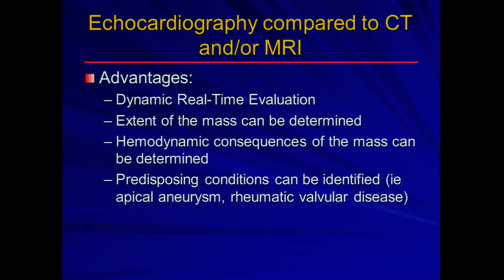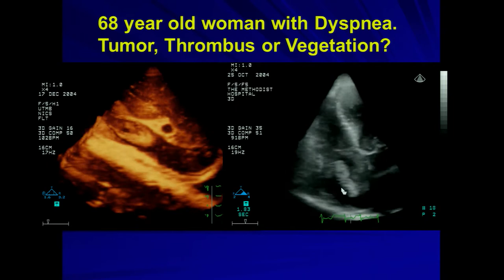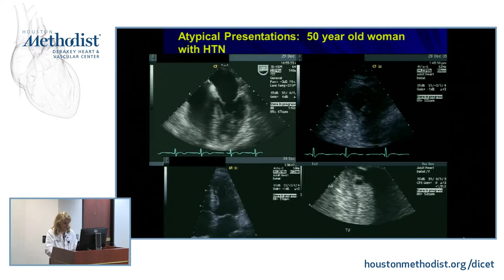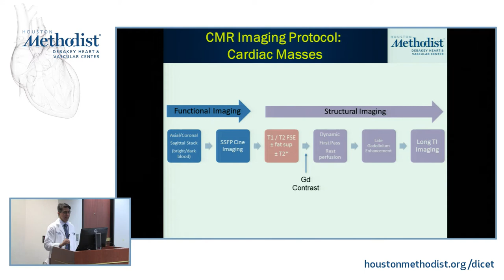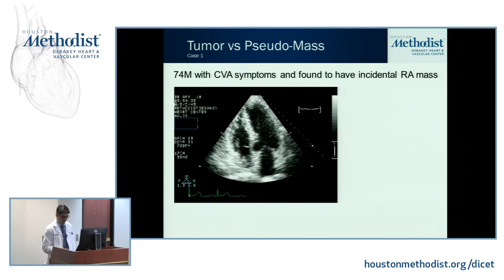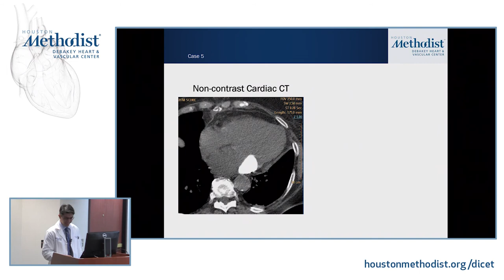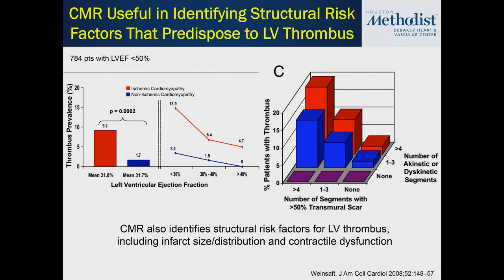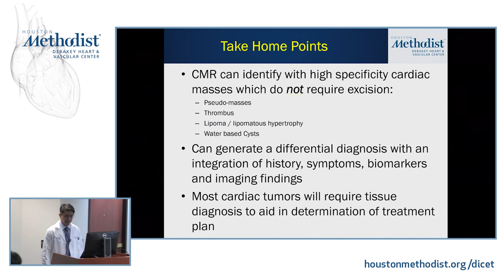Cardiac Masses and Sources of Emboli: Role of Echo/CMR/CT (KURRELMEYER, MD, and NABI, MD)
“Cardiac Masses and Sources of Emboli: Role of Echo/CMR/CT”

Houston Methodist DeBakey Heart & Vascular Center presents this cardiology lecture featuring KARLA KURRELMEYER, MD, FACC, FASE, and FAISAL NABI, MD, FACC, as they discuss multimodality imaging assessment of cardiac masses and emboli. This lecture is from the Multimodality Cardiac Imaging conference on  04/10/18.

Speakers: KARLA KURRELMEYER, MD, FACC, FASE & FAISAL NABI, MD, FACC

Our apologies for the audio issues throughout this program!